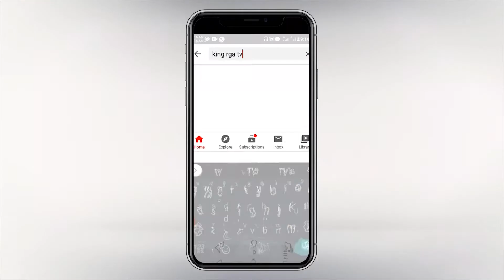TopCheri - Omapendafule (Official Video) ft Manxebe | Reaction!!!